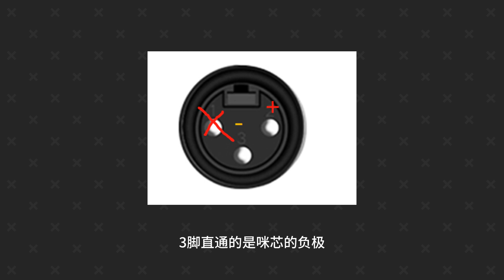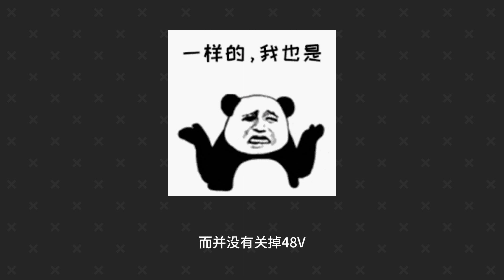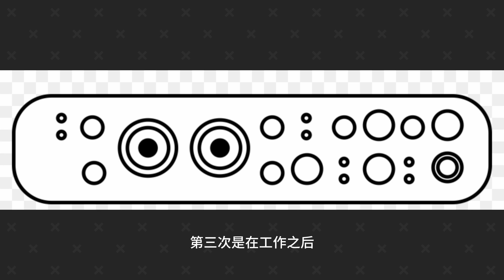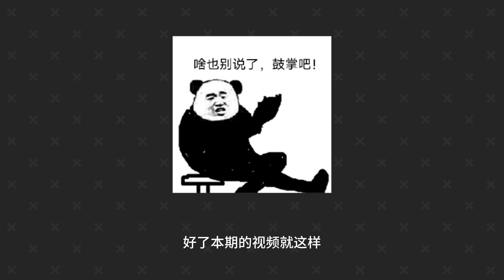【音频科普】别让这个行为损害你的声卡 幻象电源不正确使用会损害你的声卡 电容麦热拔插危害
别让这个行为损害你的声卡，热拔插电容麦是一部分声卡损坏的根源，带电热拔插麦克风对声卡不好。
电容麦热拔插对声卡有可能造成损坏，且损坏是得进行电路维修的。